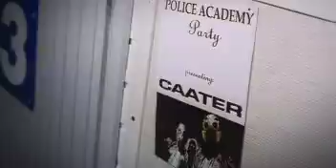Caater - Dance With You (2001 ClipVideo)